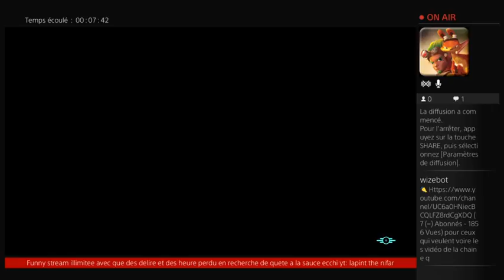fallout 4 intressant